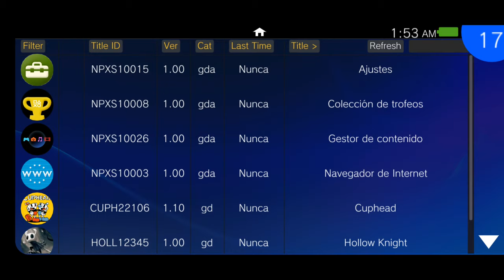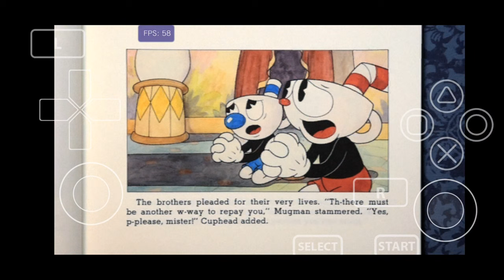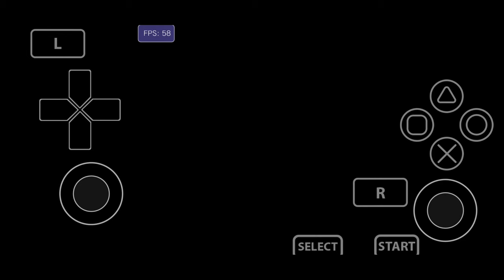Vita3K V3 Android CUPHEAD LG G8 ThinQ Android 11 6GB RAM SD855 EN 2023